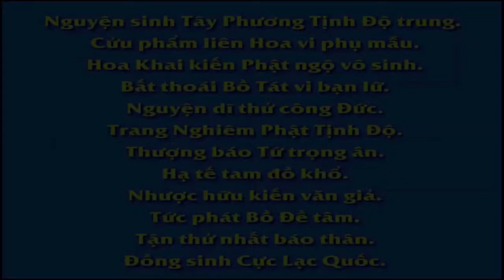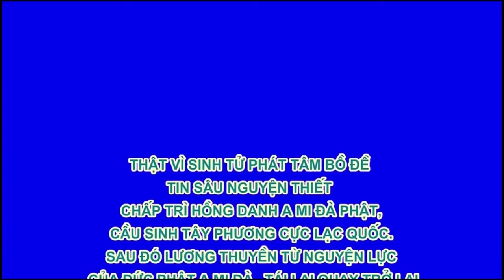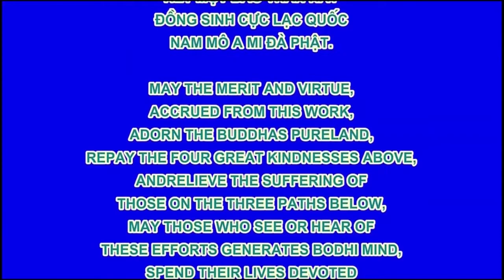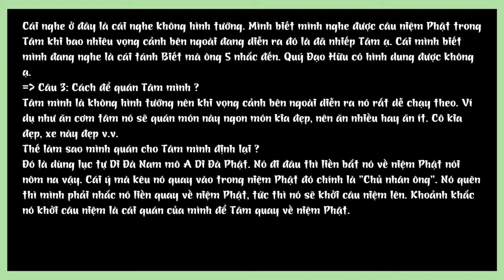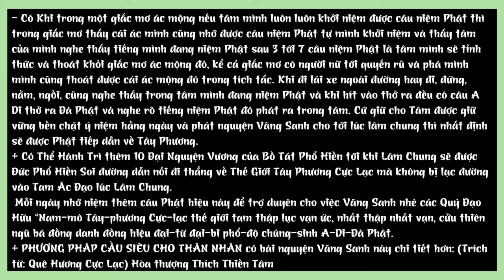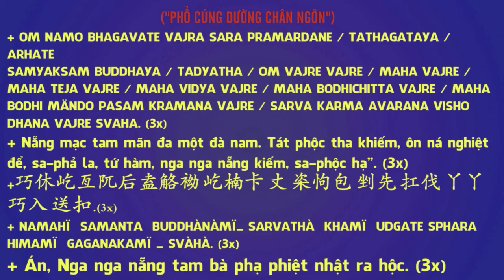Khi quá mệt mỏi thì nên tu tiếp hay nghỉ ngơi cho khỏe, rồi mới tu tiếp, Hòa thượng Tịnh Không